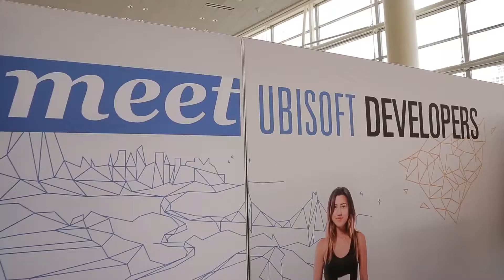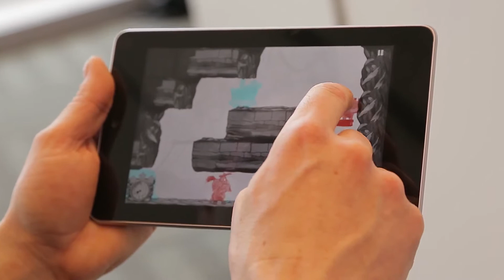Dig Rush – Prescription Gaming [North America]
Get to know Dig Rush - an exciting new game that could potentially revolutionize the treatment of Amblyopia, more commonly known as "lazy eye." Dig Rush utilizes 3D glasses and a tablet to work both the dominant and lazy eye in order to train the brain to improve visual perception. We spoke with Mathieu Ferland, Senior Producer at Ubisoft Montreal, about how Dig Rush came about, the way it helps with the treatment of Amblyopia, and what it could mean for those diagnosed with this disorder.

For the latest on all of Ubisoft’s games, check out the UbiBlog